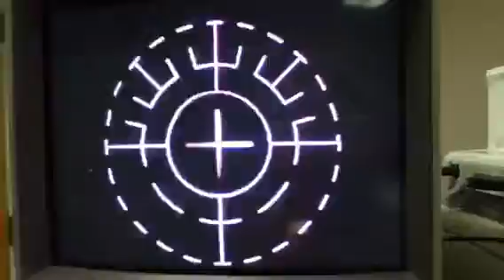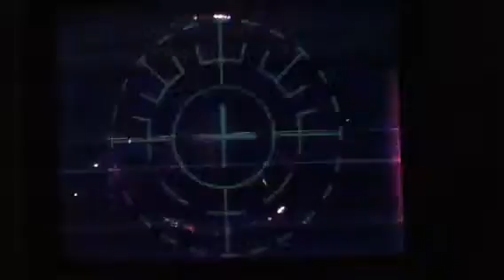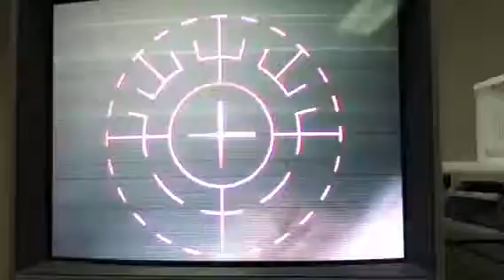Stacie P.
Custom LASIK